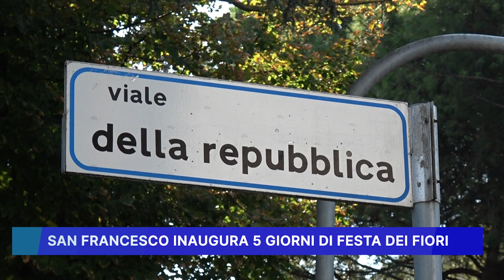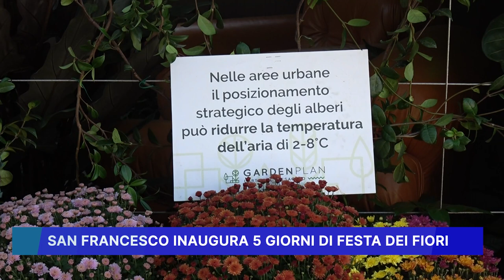SAN FRANCESCO INAUGURA 5 GIORNI DI FESTA DEI FIORI